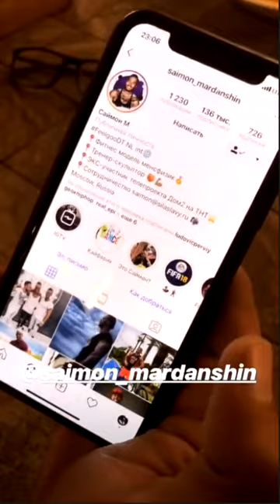Роман Гриценко и Арай Чобанян кайфуют в клубе ))